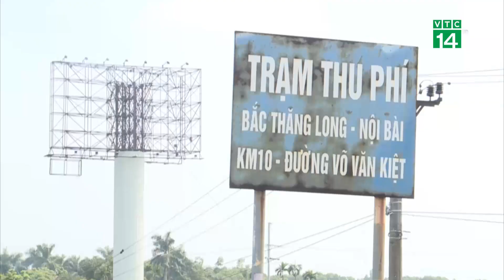Hà Nội phân luồng giao thông phục vụ đón đoàn khách quốc tế |VTC14 GREEN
VTC14 GREEN| Để bảo đảm an ninh, an toàn, thông suốt phục vụ công tác bảo vệ đoàn khách quốc tế đến thăm Việt Nam, Công an TP Hà Nội sẽ phân luồng giao thông và tổ chức tạm thời lại hướng đi cho các loại phương tiện trong hai ngày 12 – 13/12.